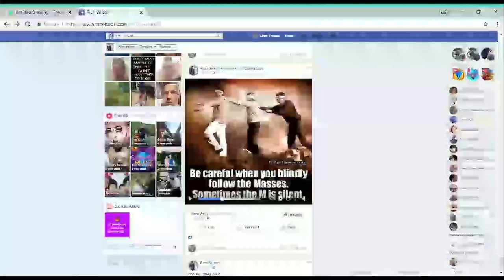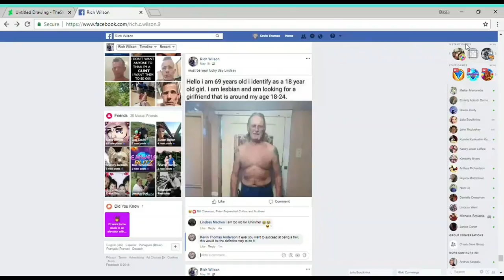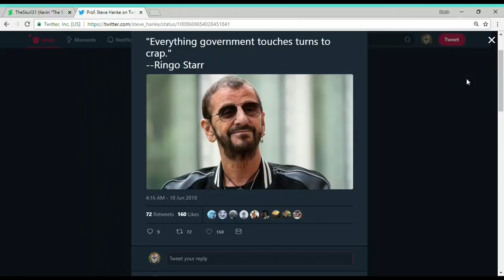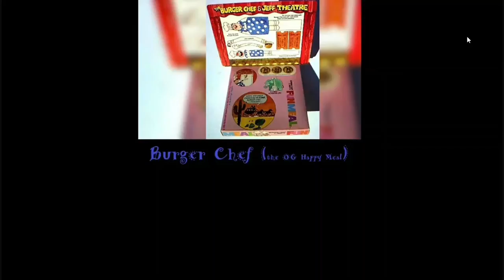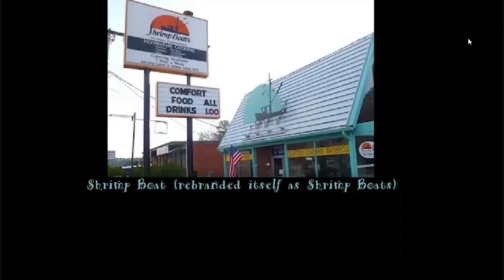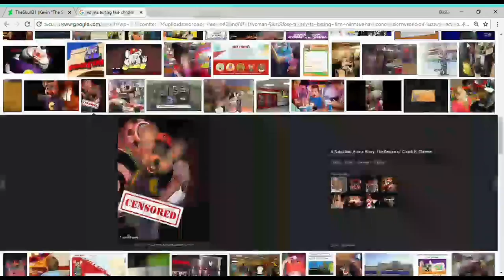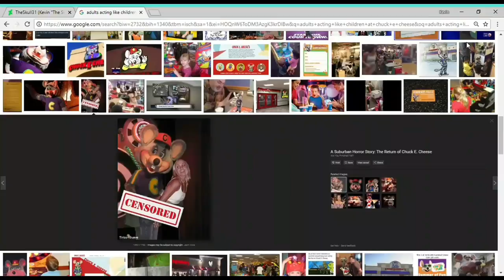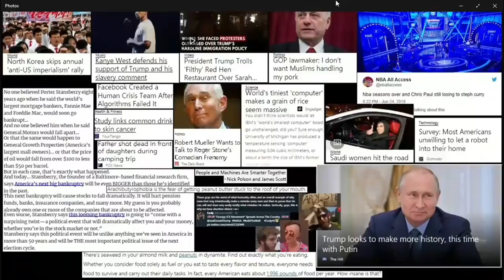TTMN, S4E2 (The Ends Justify All Means)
Rated TV-PI for political incorrectness. What you'll see in the video above isn't for the faint of mind, body or soul.